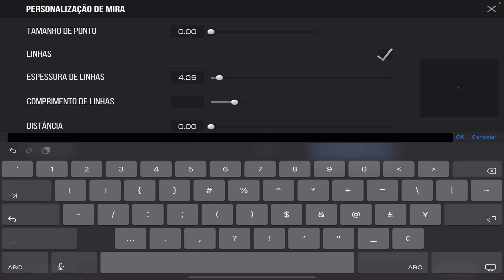Cw + Call | K7 vs RISE | Rust Map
Editing in:
LumaFusion

iGN:
Lacerda

ID in game:

46158375

Game Configs:

Sensitivity :

3.00
2.80
0.20

Crosshair :

Point size:
0.00

5,16
6,16
0,73

Graphics:
High
Medium
Medium
Low